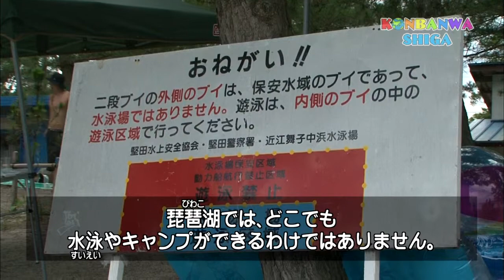KONBANWA SHIGA【English】20120816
【Coverage （取材）】
・夏の湖国を楽しもう
滋賀県内の主なニュースや生活・イベント情報をお届けするほか、地域の活動などをでリポートします！ 【英語吹き替え（日本語字幕）】